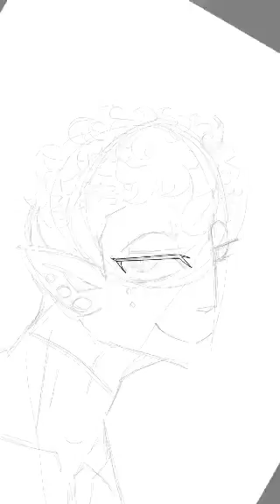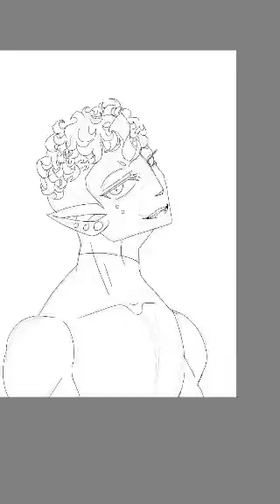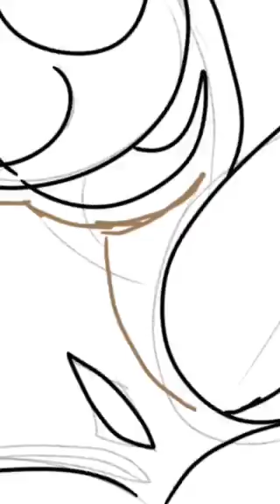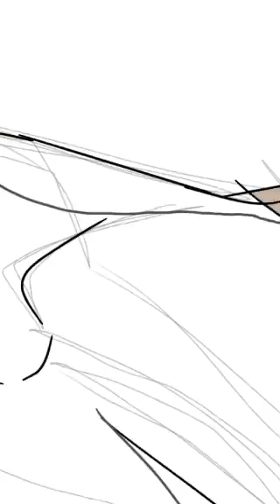Nox Romonus /:/(Speedpaint)/:/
As you might have guessed from the title, Quin is Nox’s sister. Well, older sister! They’re part of the Peridot Serpent Family, the family that’s ruling over the Evereast Nation. So they’re basically royalty. :3 Hope you enjoy this video as I have making it.